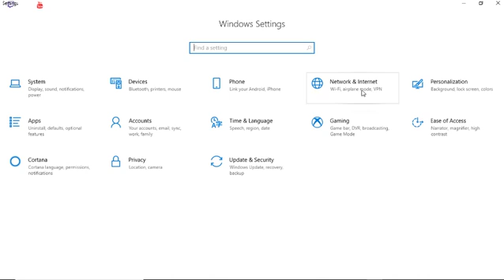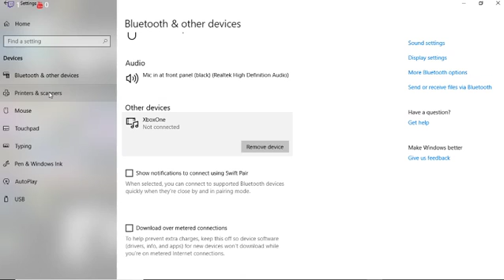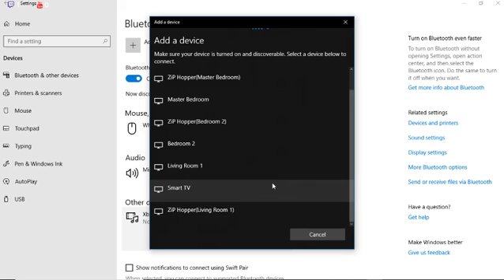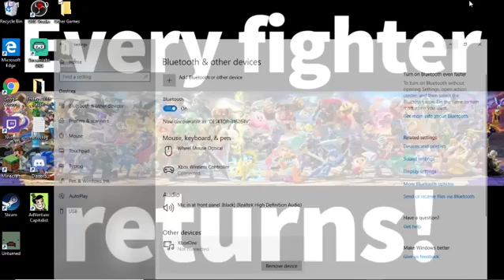Loading Stream #10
Music used can be found here, and it’s Twitch approved